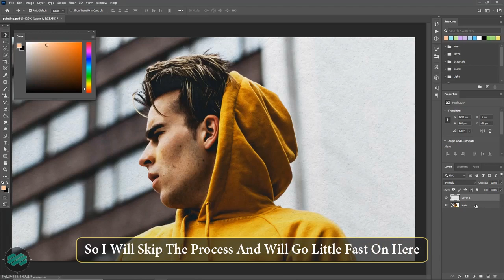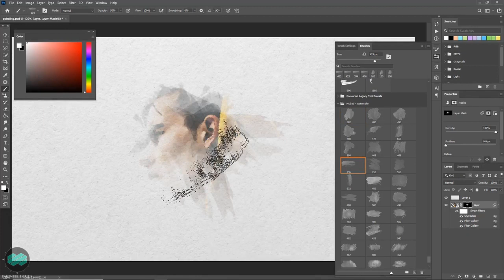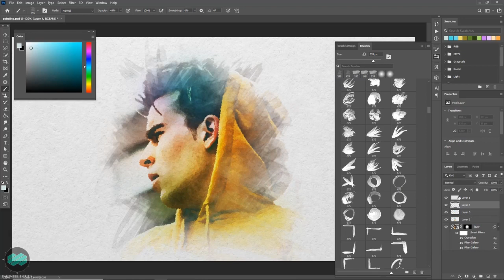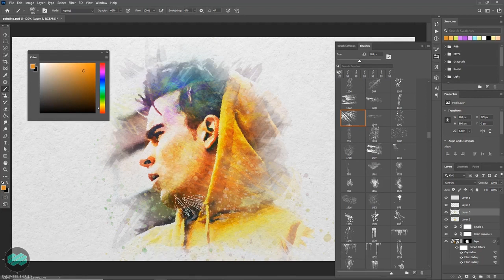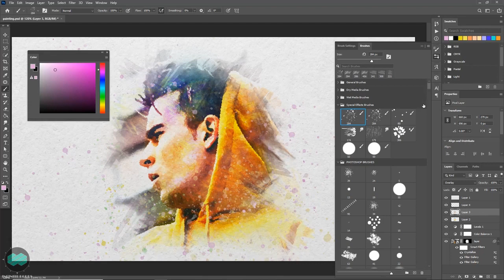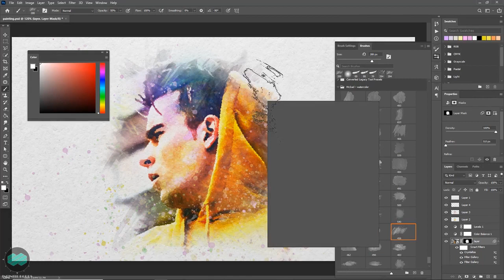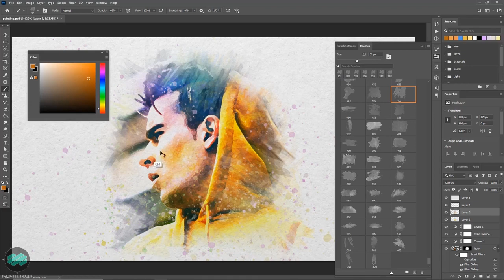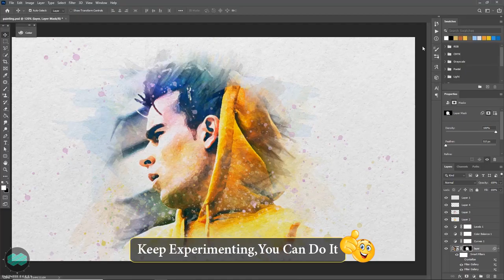How To Create Watercolor Effect In Photoshop I Photoshop Video Tutorial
Hello friends, in this video tutorial I have showed how create watercolor effect in photoshop. With this technique you can easily put any picture into a watercolor effect.

To understand the full process please visit the link 👇🏻